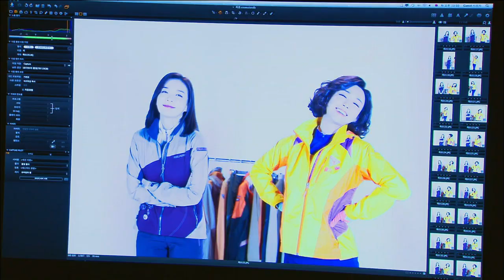[Lady of Storm] 폭풍의 여자 92회 - Hye-Bin, "Shut up and just be quiet!" 혜빈, "입 닥치고 가만히 있어" 20150310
While Hye-Bin and Jung-Im had an interview, Jung-Im tries to expose the truth about Hye-Bin and her daughter.
an at the very moment, Hye-Bin stopped the interview and draged Jung-Im to the room and said "Shut up and just be quiet!"